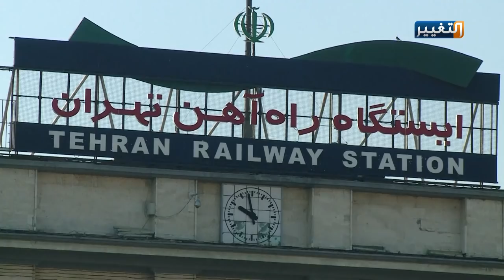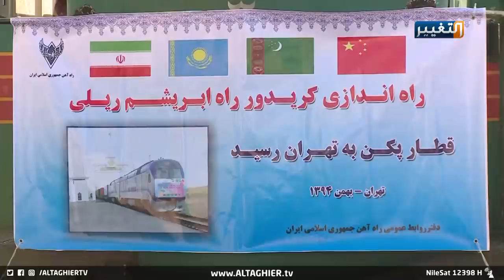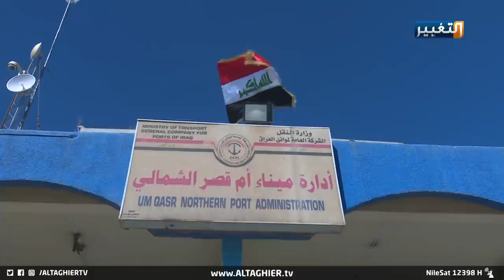ماذا وراء الربط السككي بين العراق وإيران ؟ | تقرير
كشفت الشركة العامة للسكك الحديد التابعة لوزارة النقل، الأحد، عن تطورات جديدة تتعلق بملف الربط السككي بين العراق و ايران، وقال مدير عام الشركة العامة للسكك الحديد طالب جواد الحسيني إن "الأيام المقبلة ستشهد مناقشة ما ورد بتوقيع مذكرة التفاهم للشروع بتنفيذ العمل بالربط السككي بين الشلامجة و البصرة"، معرباً عن أمله بأن يصل الربط إلى مرحلة التنفيذ في الأيام المقبلة، بعد إعلان الحكومة الموافقة عليه. وكان رئيس الوزراء مصطفى الكاظمي، أعلن الخميس الماضي، أن المفاوضات مع إيران لبناء خطِ سكٍة حديد بين البصرة والشلامجة وصلت مراحلها النهائية.